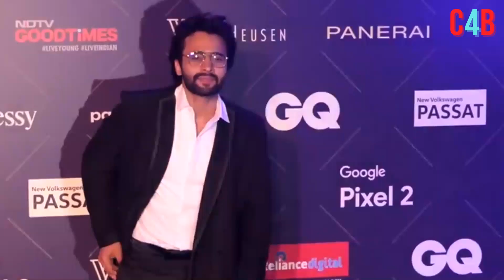Rakul Preet husband Jackie weight was once 130 kg after he losing several kilos of weight in 21 day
Jackkybhagnani JackkyRakulwedding Rakulpreetsingh Rakul Preet's husband Jackie's weight was once 130 kg! Become a hero by losing several kilos of weight in 21 days !.